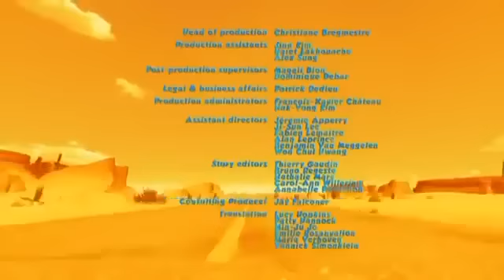Oscar's Oasis Episode 30